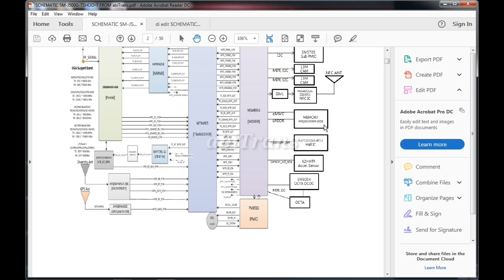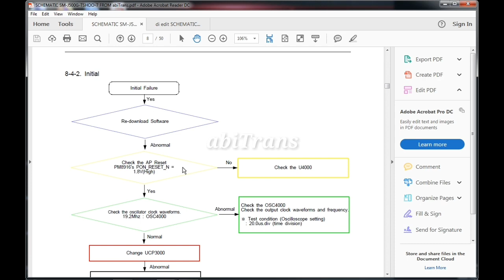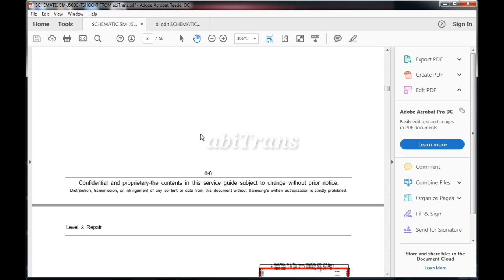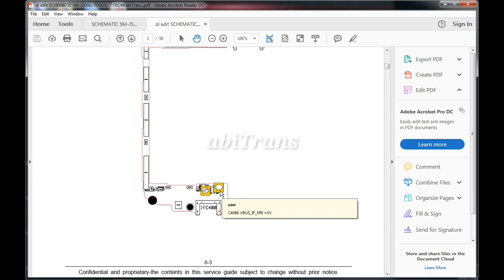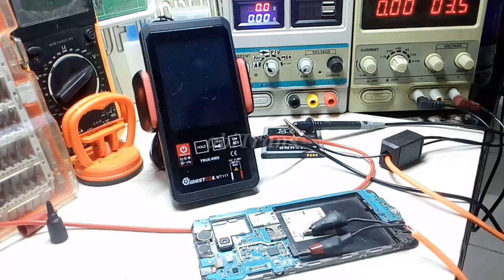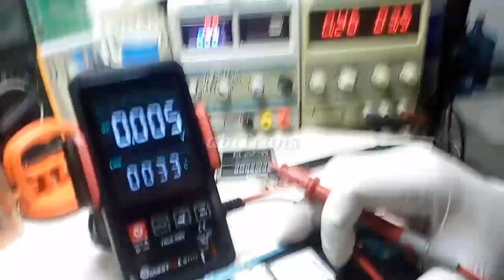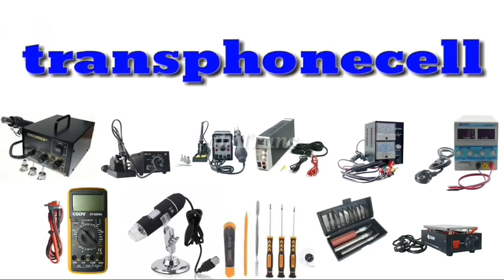Seperti inilah Cara menentukan titik ukur untuk pengukuran aktive pada smartphone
Belajar Cara menentukan titik ukur untuk pengukuran aktive pada smartphone